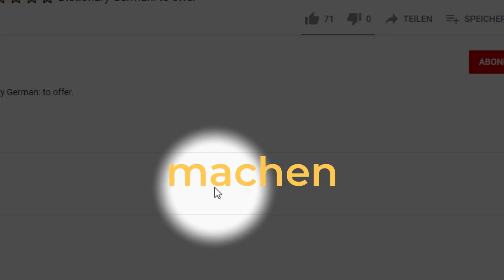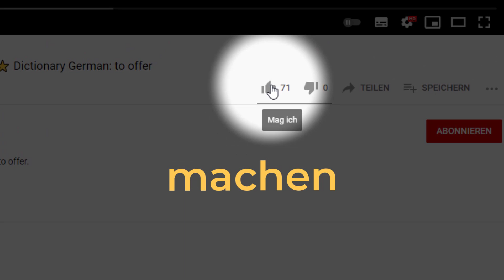Machen ⭐⭐⭐⭐⭐ Wörterbuch | Deutsch lernen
Mit dem Wörterbuch Deutsch lernen: machen. Deutsch mit Untertiteln in vielen Sprachen. Mit Dictionary German lernst du die richtige deutsche Aussprache, Singular, Plural und einen Beispielsatz.
0:00 machen
0:09 Häufigkeit
0:12 Wortart
0:39 Beispiel, Verwendung